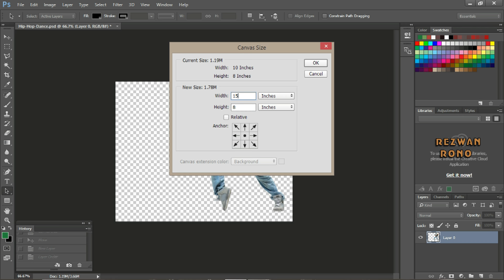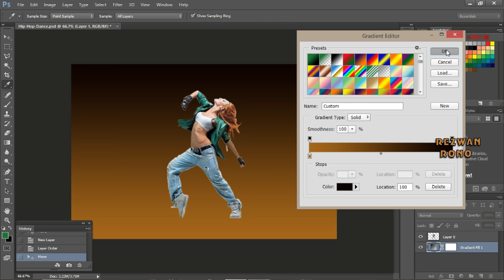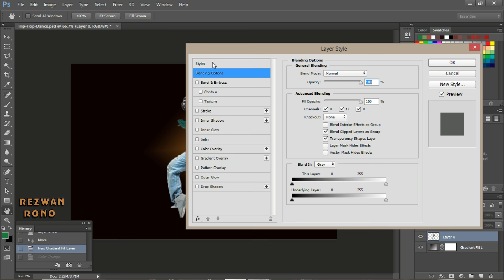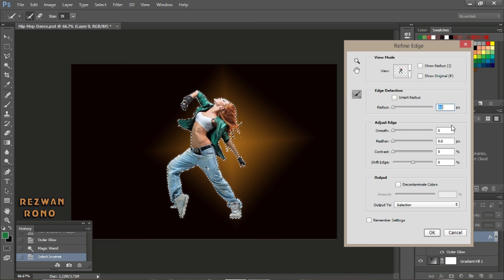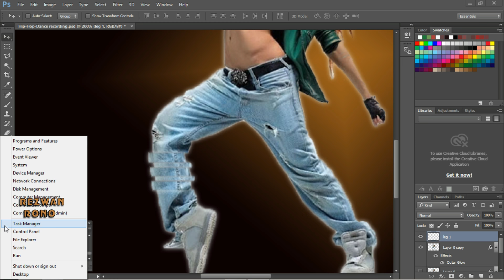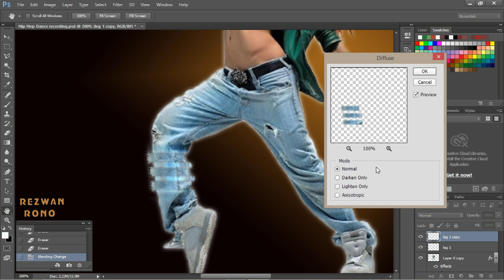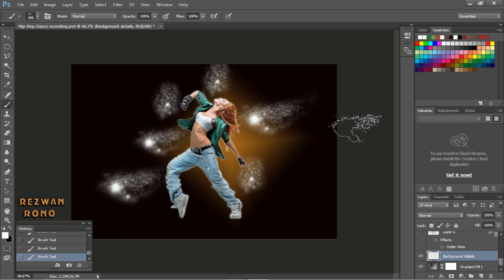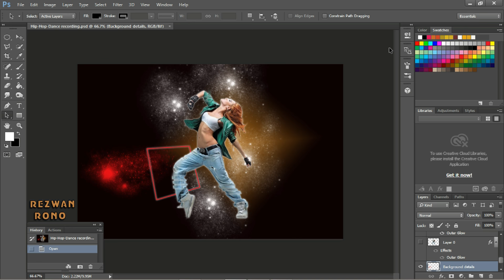Photoshop Manipulation Tutorial : Abstract Lighting Effect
You will learn how to create a colorful abstract lighting image by this Photoshop tutorial. Using, adjustment layers, blending modes, downloadable Photoshop brushes & other basic tools.

Also I put lots of work into these tutorials.

My website is under construction